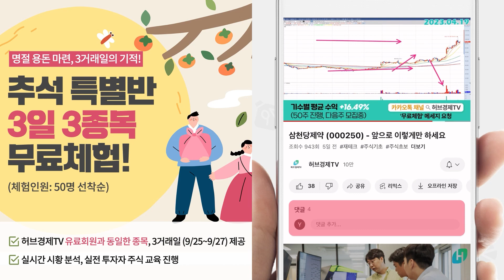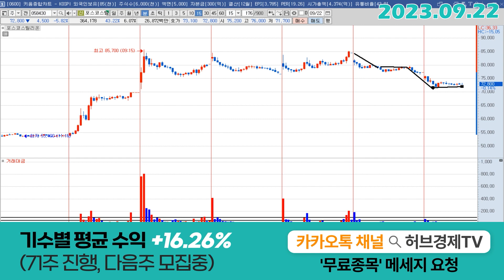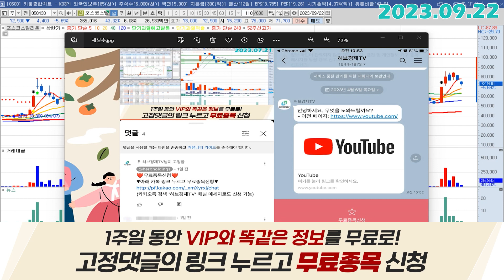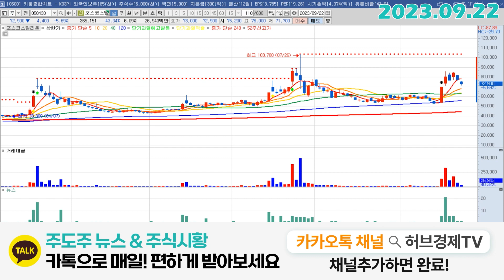포스코스틸리온 (058430) - 솔직히 여기선 매수가 맞죠